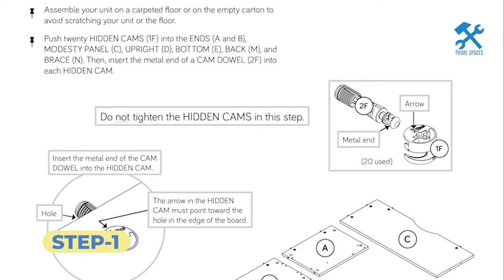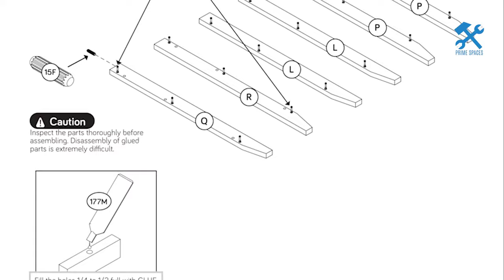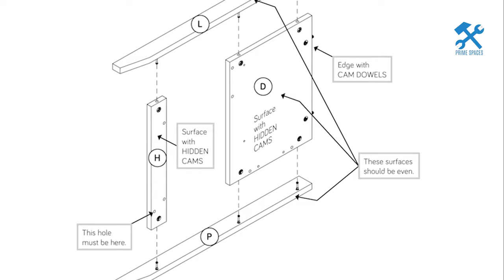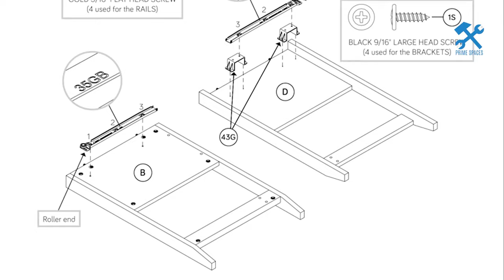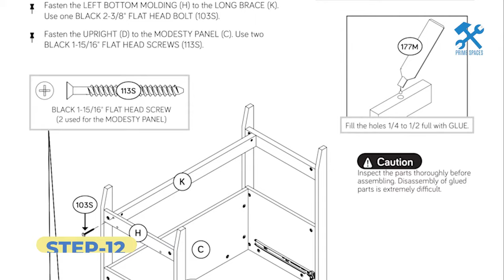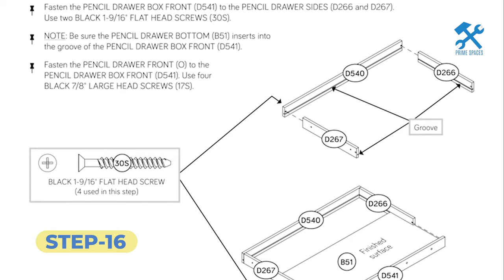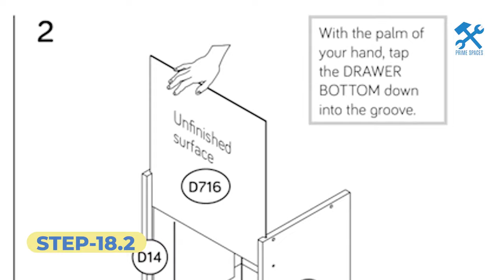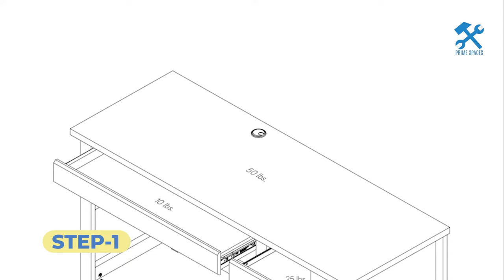Sauder Summit Station Desk Assembly (Single Pedestal Desk Filing) (Model 425015, 432012, 429320)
This video is a step-by-step assembly guide for the Sauder Summit Station Single Pedestal Desk

✅ View the Product Here:

- Laurel Oak Finish
- Pebble Pine Finish